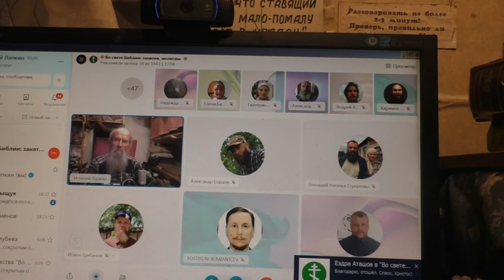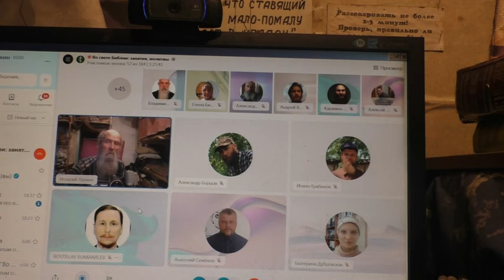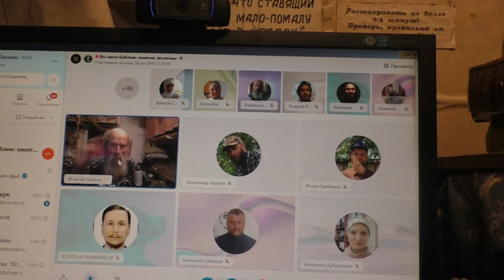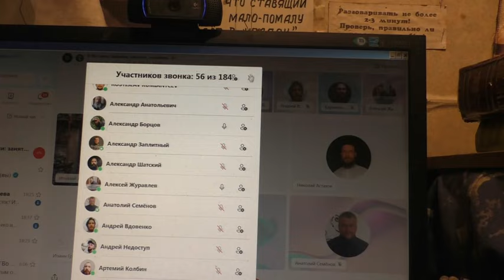Ответы о пророчестве.